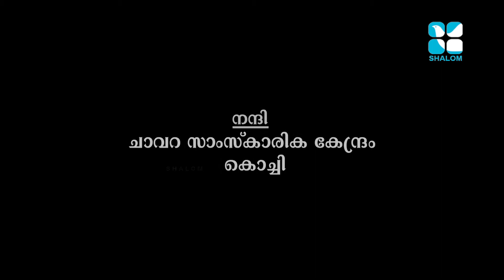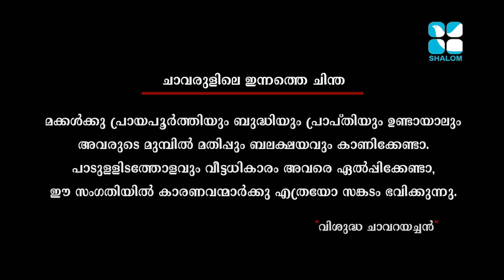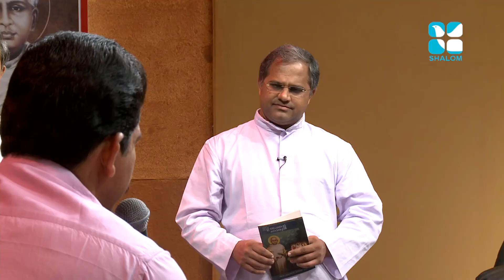Oru Nalla Appande Chavarul Epi:33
Shalom TV